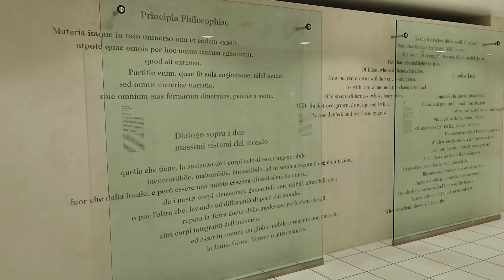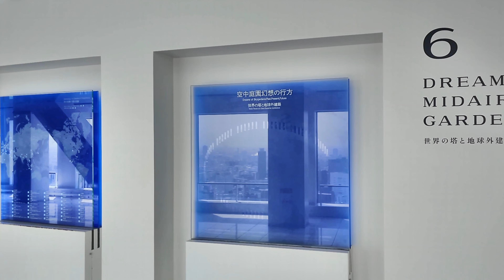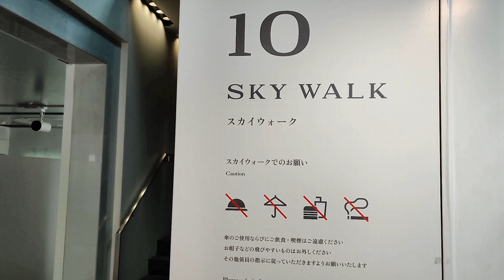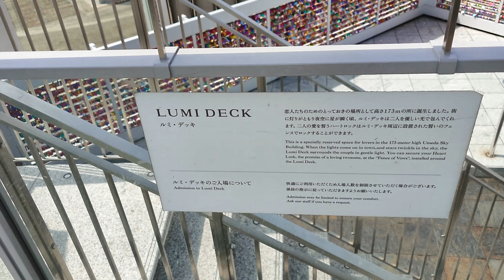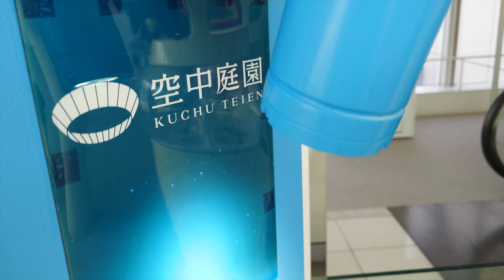Umeda Sky Building KUCHU-TEIEN OBSERVATORY, Osaka, Japan - The world's first connected skyscrapers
Selected as one of the “Top 20 World Architectures” by the British newspaper “The Times”, this is one of the most famous buildings in Japan. It is also the world's first connected skyscrapers. Two 40-story buildings are connected at the top, with a restaurant on the 39th floor, an observation gallery on the 40th floor, and a “Kuchu Teien Observatory” on the rooftop portion, which offers a panoramic view of the Osaka cityscape from 173 meters above ground. It is a spot where visitors can enjoy themselves while taking a panoramic walk. The building has a futuristic design and an exciting ride up by a see-through escalator. Inside the building are offices, stores, showrooms, an event hall, a movie theater, an art museum, and a bus terminal, as well as a restaurant district in the basement.
Koinobori are carp-shaped windsocks displayed on Children’s Day (May 5 th) in Japan. Carps are a symbol of strength, courage and success in the Japanese culture because of their ability to swim upstream. Parents display Koinobori as they pray for the growth of children. Koinobori festivals are held throughout the country in May.